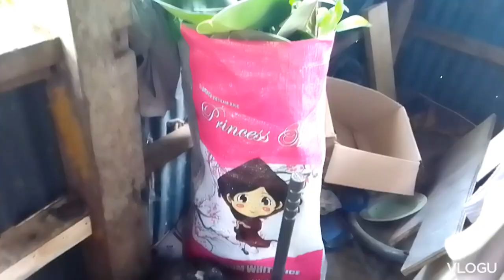Lucky bamboo namolaklak mayron din Rubber 3 kahit dahon Niya poide itanim mga guys plz subscribe